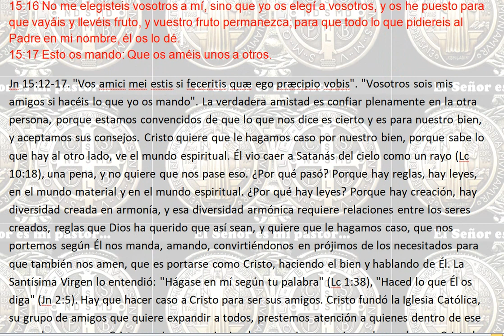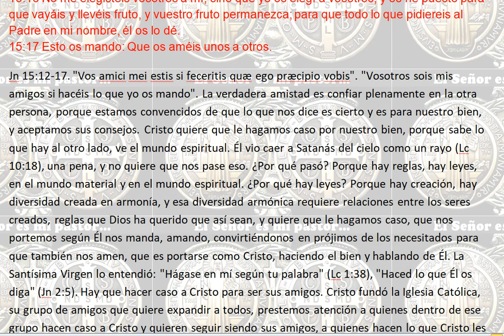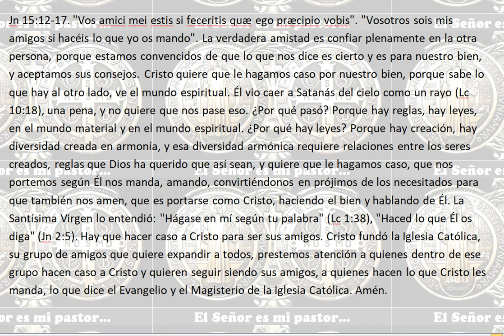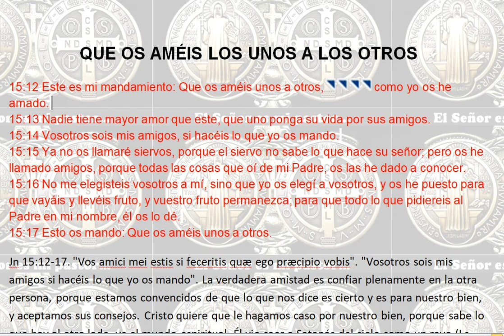Jesucristo: " que os améis los unos a los otros "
QUE OS AMÉIS LOS UNOS A LOS OTROS

15:12 Este es mi mandamiento: Que os améis unos a otros,     como yo os he amado.
15:13 Nadie tiene mayor amor que este, que uno ponga su vida por sus amigos.
15:14 Vosotros sois mis amigos, si hacéis lo que yo os mando.
15:15 Ya no os llamaré siervos, porque el siervo no sabe lo que hace su señor; pero os he llamado amigos, porque todas las cosas que oí de mi Padre, os las he dado a conocer.
15:16 No me elegisteis vosotros a mí, sino que yo os elegí a vosotros, y os he puesto para que vayáis y llevéis fruto, y vuestro fruto permanezca; para que todo lo que pidiereis al Padre en mi nombre, él os lo dé.
15:17 Esto os mando: Que os améis unos a otros.
Jn 15:12-17. "Vos amici mei estis si feceritis quæ ego præcipio vobis". "Vosotros sois mis amigos si hacéis lo que yo os mando". La verdadera amistad es confiar plenamente en la otra persona, porque estamos convencidos de que lo que nos dice es cierto y es para nuestro bien, y aceptamos sus consejos. Cristo quiere que le hagamos caso por nuestro bien, porque sabe lo que hay al otro lado, ve el mundo espiritual. Él vio caer a Satanás del cielo como un rayo (Lc 10:18), una pena, y no quiere que nos pase eso. ¿Por qué pasó? Porque hay reglas, hay leyes, en el mundo material y en el mundo espiritual. ¿Por qué hay leyes? Porque hay creación, hay diversidad creada en armonía, y esa diversidad armónica requiere relaciones entre los seres creados, reglas que Dios ha querido que así sean, y quiere que le hagamos caso, que nos portemos según Él nos manda, amando, convirtiéndonos en prójimos de los necesitados para que también nos amen, que es portarse como Cristo, haciendo el bien y hablando de Él. La Santísima Virgen lo entendió: "Hágase en mí según tu palabra" (Lc 1:38), "Haced lo que Él os diga" (Jn 2:5). Hay que hacer caso a Cristo para ser sus amigos. Cristo fundó la Iglesia Católica, su grupo de amigos que quiere expandir a todos, prestemos atención a quienes dentro de ese grupo hacen caso a Cristo y quieren seguir siendo sus amigos, a quienes hacen lo que Cristo les manda, lo que dice el Evangelio y el Magisterio de la Iglesia Católica. Amén.